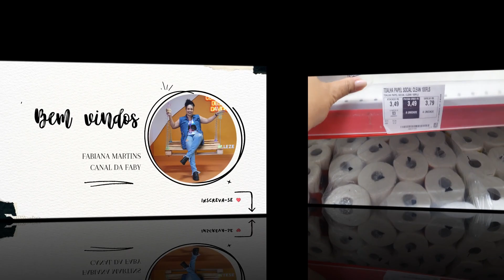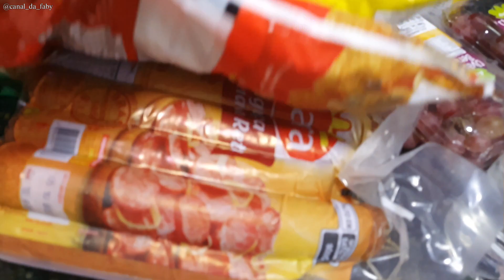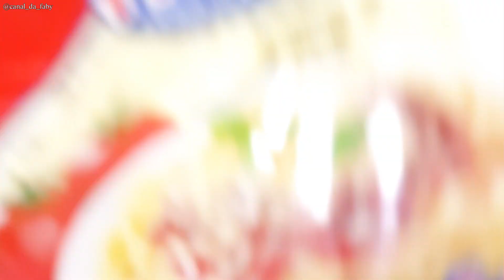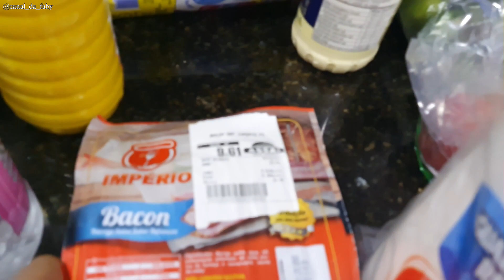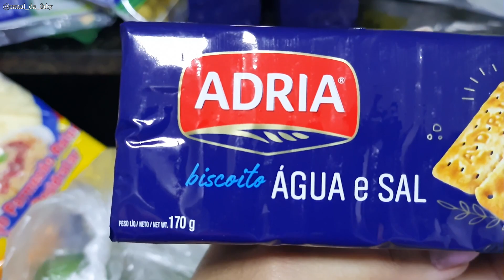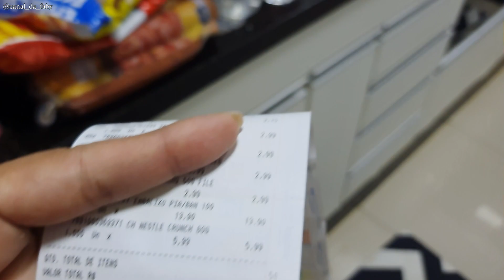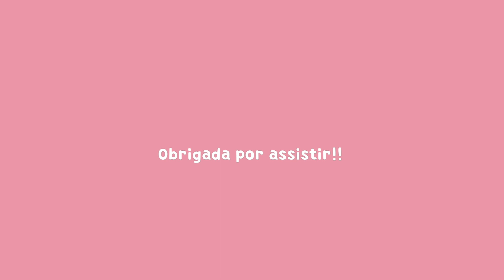COLOQUEI TAPETE NOVO NA SALA/PAGUEI BEM BARATO NO MERCADO LIVRE/COMPRAS DE MERCADO/ROTINA NO LAR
Oi gente..🥰

✔Comente
 ✔ Compartilhe